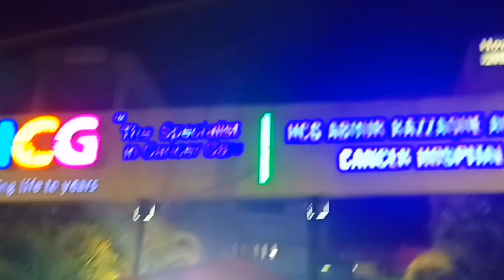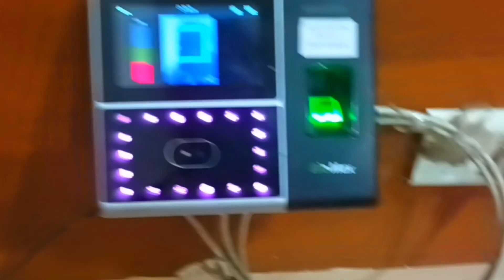Wife अचानक रोने लगी || Love ❤️ marriage couple vlog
Your Quaries  :-

Vlog video
Village vlog
Daily vlog
Vlog video
Blog video
Desi blog
Wife ke sath vlog
Gaon ka vlog
Shreya Rakhi vlogs
Dancer santan
Savitri kumari official
Desi vlogs
Village vlog
Mera pahala vlog
Marriage vlog
Desi vlog
Vijay riya vlog
Rangila vlog
Village Wala vlog
Vlog video
Desi lifestyle vlog
Village vlog
Love marriage vlog
Love marriage

🛕 Vedo ki or Lauto ( Es Channel pe Health Se Related Jankari milegi )

My  Equipments :-